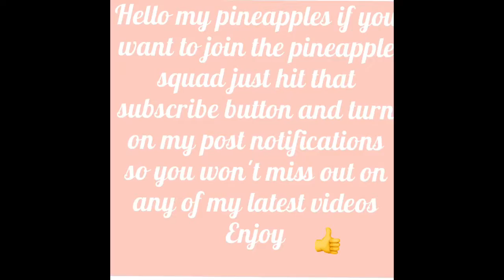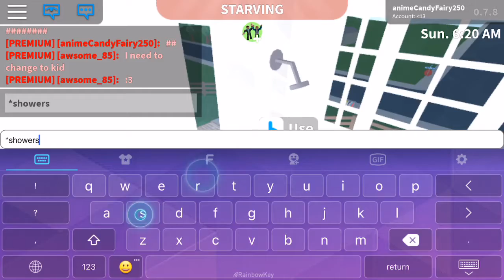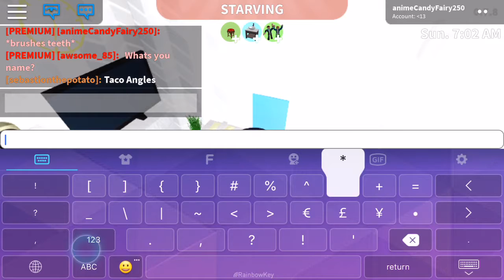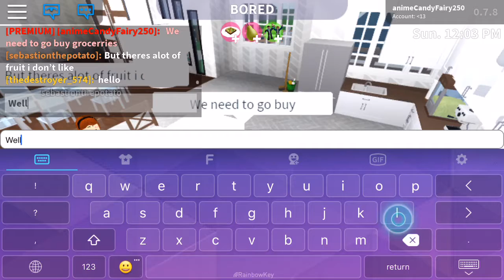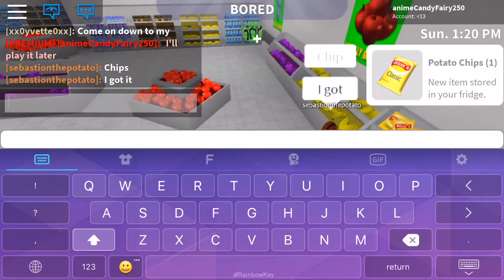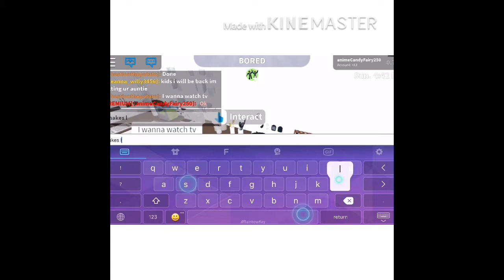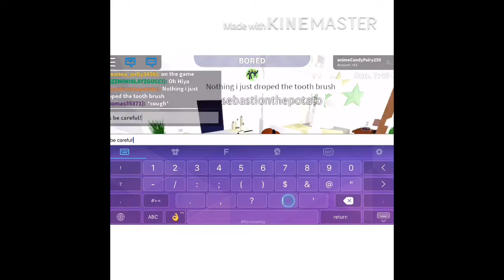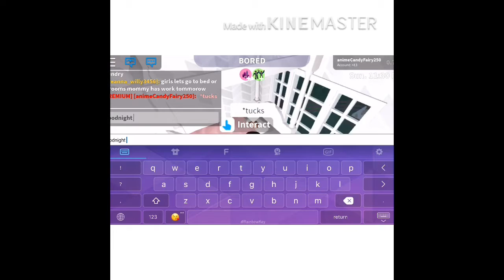Mommy Daughter Day Ft.tacoangels:D